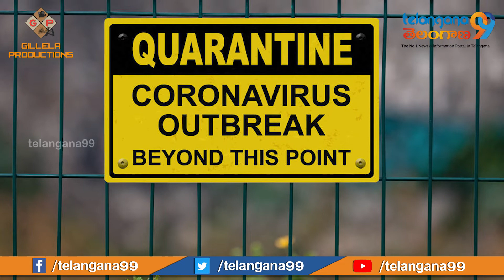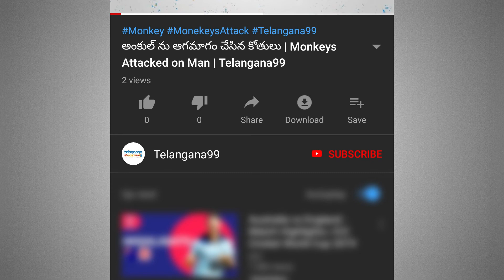విదేశాల్లో భారతీయుల కోసం వందే భారత్ మిషన్ | "Vande Bharat Mission" To Bring Back Indians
In one of the largest evacuation exercises named “Vande Bharat Mission“, the government will operate 64 flights between May 7 to 13 to bring home nearly 14,800 Indian nationals stranded abroad due to the coronavirus lockdown.
India will send 10 flights to the UAE, seven flights each to the US and the UK, five flights to Saudi Arabia, five to Singapore and two to Qatar to repatriate Indian nationals, Aviation Minister Hardeep Singh Puri said.
During this period, India will also send seven flights each to Malaysia and Bangladesh, five flights each to Kuwait and Philippines, two flights each to Oman and Bahrain, Puri added.
These special flights will be operated by Air India and its subsidiary Air India Express. The government said only those who test Covid-19 negative would be allowed to travel. Priority will be given to “compelling cases in distress”, including migrant workers/labourers who have been laid off, short term visa holders faced with expiry of visas, persons with medical emergencies, pregnant women, the elderly, those who are required to return due to death of a family member, and students.
Passengers will be charged Rs 50,000 each for London-Delhi/Mumbai/Ahmedabad/Bangalore flights and Rs 12,000 for Dhaka-Delhi flight. Passengers being repatriated from the US will be charged Rs 1 lakh, while those from Dubai will have to shell out Rs 13,000.
The Ministry of External Affairs (MEA) will give travellers two days notice with the schedule (day, place and time of arrival) of the incoming flight on its website. On board, the health protocol announced by the MoCA will be applicable.
On arrival, all passengers will undergo mandatory institutional quarantine for a minimum of 13 days, at their own cost.
The Aarogya Setu mobile app is mandatory for travellers.
The maximum number of flights (15) will be sent from Kerala, 11 each for Delhi-NCR and Tamil Nadu, seven for Maharashtra and Telangana, five for Gujarat, three each for Jammu and Kashmir and Karnataka and one each for Punjab and Uttar Pradesh.
“Those arriving by repatriation flights will be screened, put under 14-day quarantine. Out of the 64 flights to bring back stranded Indians from abroad, 11 from nine countries will land in Tamil Nadu,” PTI quoted Aviation Minister Hardeep Singh Puri as saying.
The routes that are being considered include Manila-Chennai, Chicago-Delhi-Hyderabad, New York-Delhi-Hyderabad, Kuwait-Kozhikode and San Francisco-Delhi-Bengaluru. Approximately, 2,000 people from abroad will fly back to India daily.